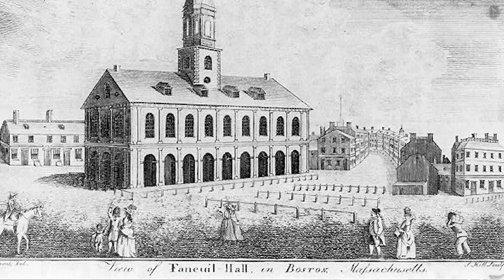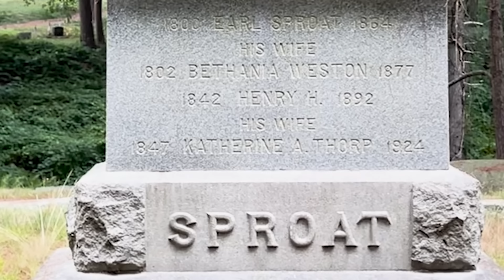Before The Investigation - The Haunting History of the Oliver House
Step into the past as we explore the eerie & fascinating history of the Oliver House in Middleborough, Massachusetts. Built in 1769, this historic mansion is not just a symbol of colonial architecture but also a hotbed for paranormal activity & American history. In this interview before the investigation, Paranormal Tour Manager Christy Parrish delves into the stories that have been passed down through generations— Ben Franklin, John Adams, & other figures from the founding of the nation provide some context for tales of mysterious apparitions, unexplained noises, and other spirits that are said to still linger in the halls of this once grand estate.

We'll uncover the life of Judge Peter Oliver, the Loyalist who once called this house his home, & how the turbulence of the American Revolution left its mark on the estate. Discover how the Oliver House transitioned through time, from a family residence to a museum, & how it has become a focal point for ghost hunters and history buffs alike.

Join us for a spine-chilling journey through one of New England's most haunted locations, where history and the supernatural meet in a way that will leave you questioning what is real.